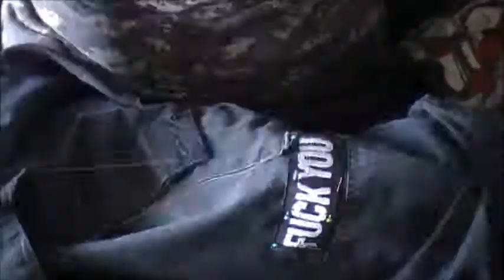Twitch Patch: Battle Pants & Outfit (2020)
Here we are working on some stage clothing, adding some patches to some military fatigues!

"Yeah, Fuck It... Let's Go!!" by Twitch

Get Twitch's new single "Yeah, Fuck It... Let's Go!!" as well as a remix (and a bunch of other goodies) by signing up to our mailing list